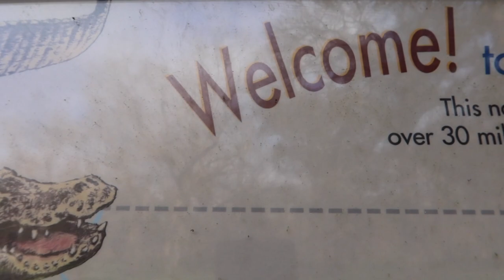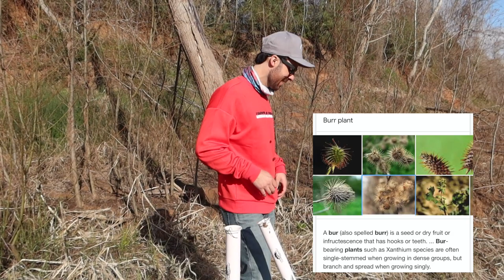Fishing the BRAZOS RIVER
Fishing is finally starting to pickup!  We decided to start off 2020 at the Brazos River and moved onto other favorite OG spots.